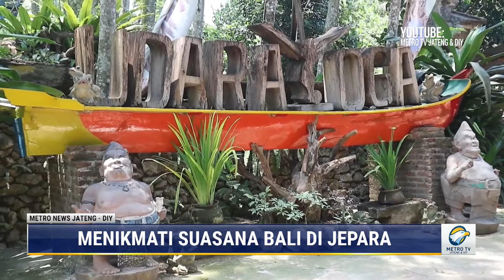Menikmati Suasana Bali di Jepara